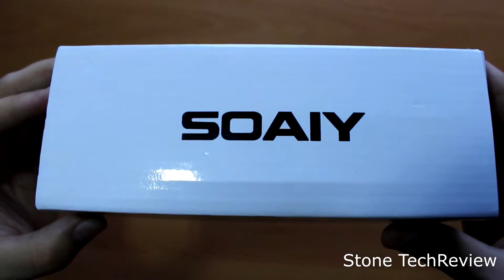Unboxing SOAIY® S32 Auto Kfz Bluetooth V4.0 Freisprecheinrichtung Freisprechanlage Car-Kit